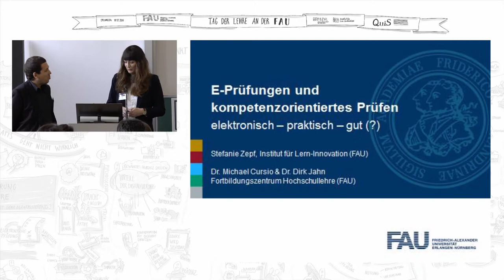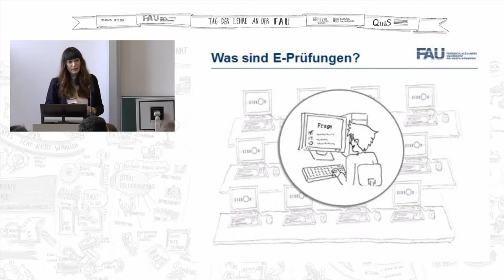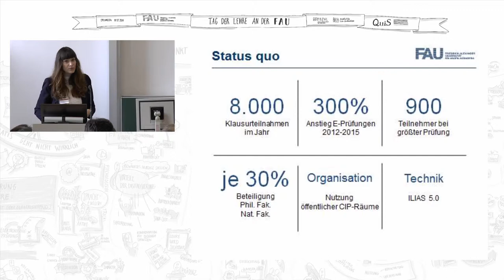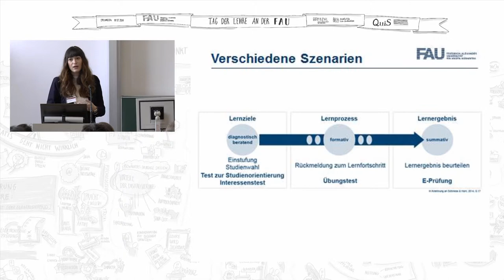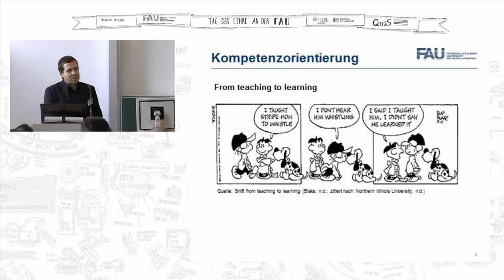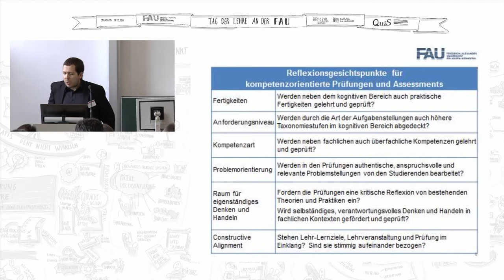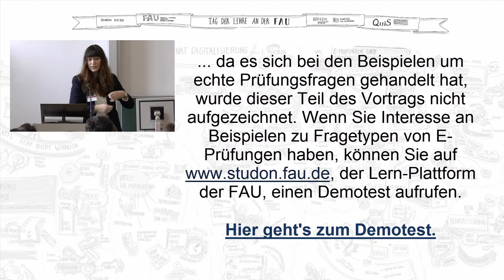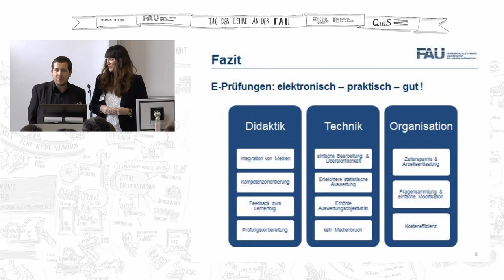FAU - Tag der Lehre 2015: Kompetenzorientierte E-Prüfungen (Stefanie Zepf und Dr. Dirk Jahn)